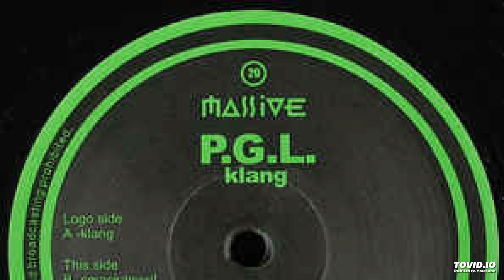P.G.L. ‎– Klang (2001)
Massive Records Germany